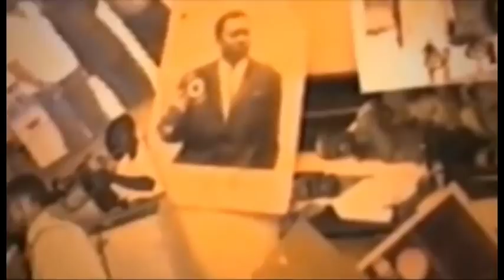AFFAIRE YA BA NZOYI NA Mson MERE EBOMISI PATSHO RFI BOYOKA REACTION YA HERTIER